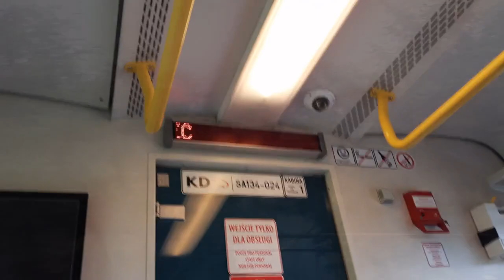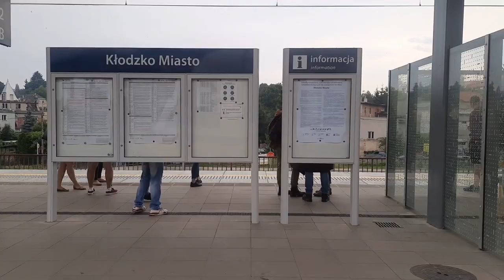Jazda KD SPRINTER SZCZELINIEC do Kudowy - Zdrój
KD SPRINTER SZCZELINIEC  relacji Wrocław GŁ - Kudowa Zdrój